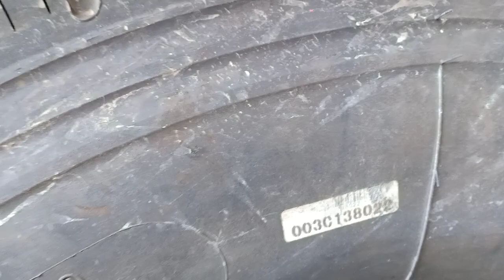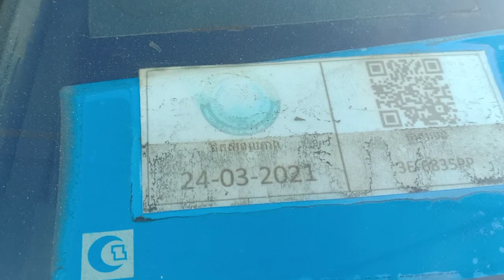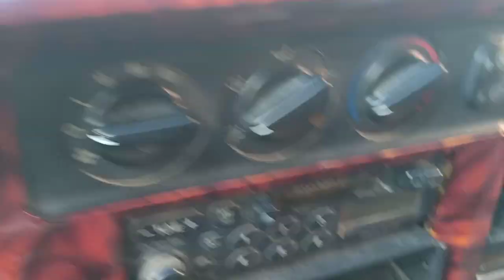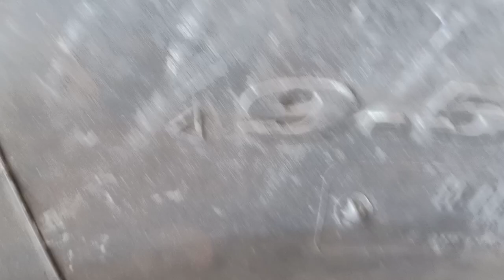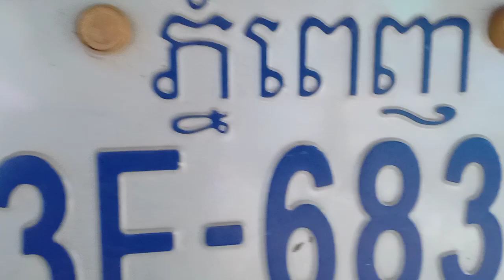ឡានលក់/Hyundai Migty II 2.5តោន/ឆ្នាំ02/តំលៃ13500$ចចារ/Tel : 017/010 82 62 12, 088 94 14 644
ឡានលក់/Hyundai Migty II 2.5តោន/ឆ្នាំ02 ដឹកទំនិញ តំលៃ13500$ចចារ

#2.5តោន#ម៉ាសុីនធំប្រអប់តូច#កង់ជន្ទាសឡើងហើយ

ចុចលើអក្សរខាងក្រោម​ដើម្បីមើលឡាន​​​ល្អៗ ធូៗថ្លៃ